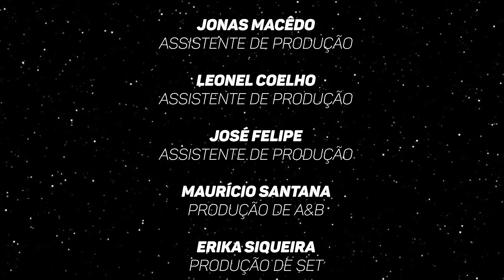Episódio de Beja - Sampleados Tecnolove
Sampleados pelos Interiores apresenta Tecnolove de Abaetetuba

EPISÓDIO DE BEJA
A linda Paty (Thaciane Batidão) se transforma e se joga na Praia de Beja com Adriano Quaresma na aparelhagem do Bruno BO, até reencontrar Tom Platinado. O Love rola solto ao som de Felipe Cordeiro, Mestre Solano e Lipe Ribeiro no melhor por do sol do estado do Pará!

ESTRELAS
Thaciane Batidão (Cantora E Atriz)
Adriano Quaresma (Cantor E Ator)
Kelson Lobato (Ator)
Bruno B.O. (Cantor E Ator)
Lilair Marques (Atriz)
Tom Platinado (Cantor E Ator)
Felipe Cordeiro (Cantor E Ator)
Mestre Solano (Ator E Guitarrista)
Lipe Ribeiro (Cantor E Ator)

PARTICIPAÇÕES ESPECIAIS
Valéria Paiva
Maré Lançante
Matintando Cia de Teatro

FIGURAÇÃO
Deise Ribeiro (A Poeta Camponesa)
Lia Lima Da Silva
Lucas De Abreu
Siane Campos Rodrigues
Caio Mateu Campos
Antônio Brito
Suelen Ferreira
Thiago Farias
Alessandro Monteiro Correa
Marcelo Pedro  Araújo
Marielle Mota Belo
Fabrício Souza Da Costa

TRILHA SONORA

“Melô Da Paty”
Composição: Valéria Paiva
Intérprete: Banda Fruto Sensual

“Linda Menina”
Composição: Viviane Batidão
Intérprete: Viviane Batidão

“Minha Amiga”
Composição: Claudio Lemos/Mauro Cotta
Intérprete: Mauro Cotta

“Super Pop (Metralhar Seu Coração)”
Composição: Valéria Paiva

“Americana”
Composição: Mestre Solano/Frank Costa
Intérprete: Mestre Solano

“Praia De Beja”
Composição: Marcelo Araújo/Marielle Belo
Intérprete: Maré Lançante

AGRADECIMENTOS
Balneário Conceição
Bar Do Cabeludo
Barraca Tio Beja
Golfinhos Bar
Bar E Restaurante Max E Maria
Simple Beach

Gravado na cidade de
Abaetetuba E Praia De Beja
em Setembro de 2022

EQUIPE AUDIOVISUAL
Direção Geral - Léo Platô
Assistente De Direção - Erika Siqueira
Will Love - Direção Musical
Juca Culatra - Produção E Assistente De Fotografia
Karoline Peres - Produção De Elenco
Edição Multimídia - Léo Platô
Roteiro Original - Leo Platô, William Love, Aline Barns

EQUIPE PRODUÇÃO MUSICAL
Produtor Musical - William Love
Douglas Silva - Sax E Guitarra Base
João Coelho - Arranjos De Guitarra
Suelene & Nincinha - Backing Vocals

Produção Executiva - Leo Platô
Produtor Técnico - Sandro Santarém
Jonas Macêdo - Assistente De Produção
Leonel Coelho - Assistente De Produção
José Felipe - Assistente De Produção
Maurício Santana - Produção De A&B
Erika Siqueira - Produção De Set
Ayla Anchieta - Assistente De Produção De Set
Fotografia E Still - Laércio Esteves
Figurino - Dani Abreu

PEÇAS DE FIGURINO
Óticas Diniz De Abaetetuba
Acervo Sampleados Pelos Interiores
Acervo Dani Abreu @Danie_Abreu

EQUIPE DE ABAETETUBA
Sylvio Romero - Produção E Making Off
Kelson Lobato - Assistente De Produção
Márcio Lobato - Roadie
Eron Costa - Maquiagem

EQUIPE DE REDES
Erick Fonseca - Assessoria De Imprensa
Elder Effe - Assessoria Fonográfica
Contador - Anderson Dantas

Projeto patrocinado pela Equatorial Energia através da Lei Semear, Fundação Cultural do Pará e Governo do Estado do Pará.